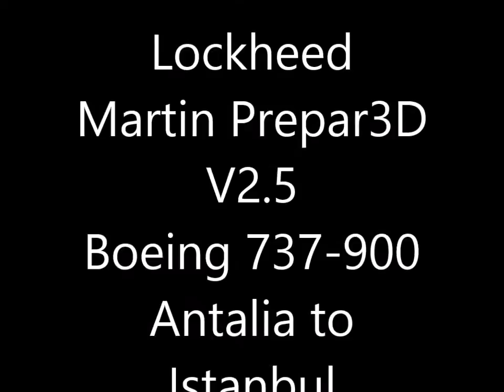Lockheed Martin Prepar3D V2.5: PMDG 737 NGX Antalya to Istanbul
I made this video to test Active Sky Next. I must admit it is the best weather engine for Prepar3D hands down.

Comments and questions are welcome as always.